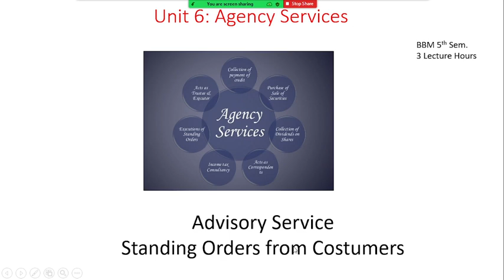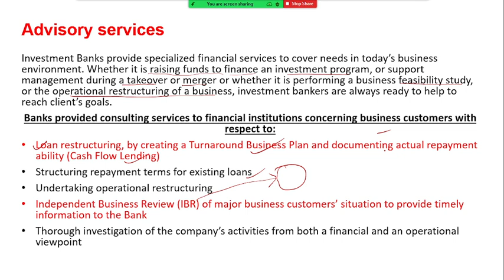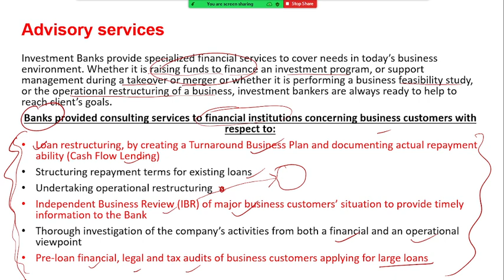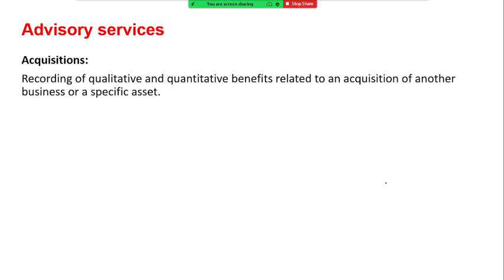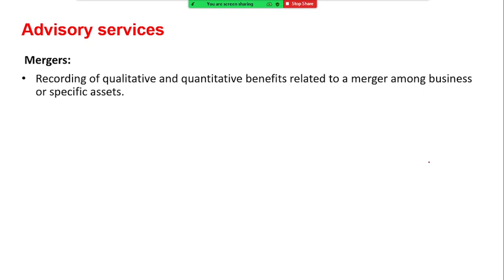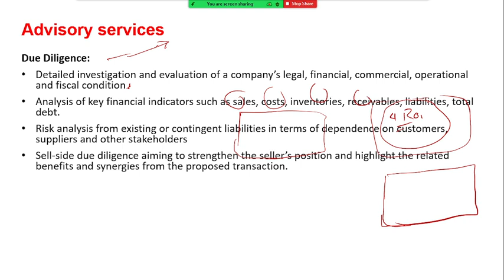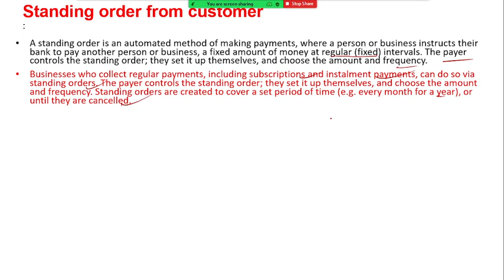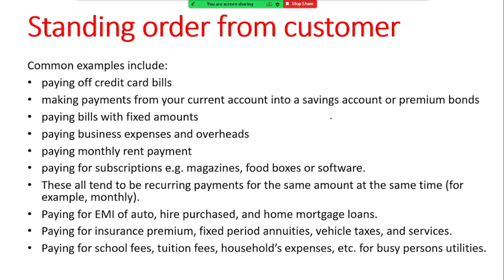Commercial Bank Operation BBM 5th Sem / BBA 7th Sem TU Unit 6 Agency Services Lec 3